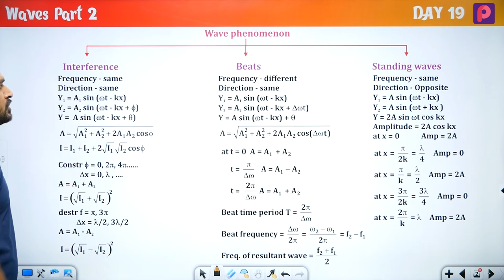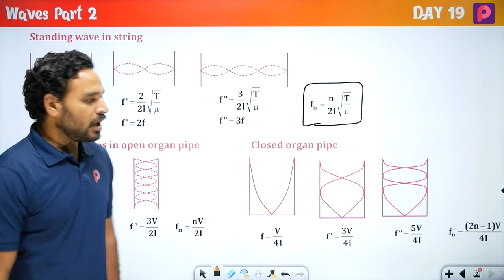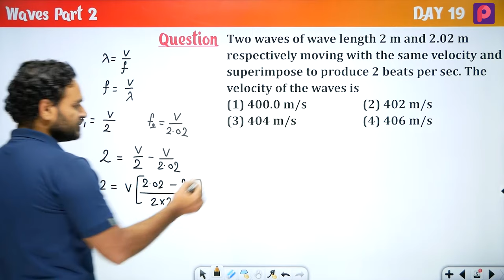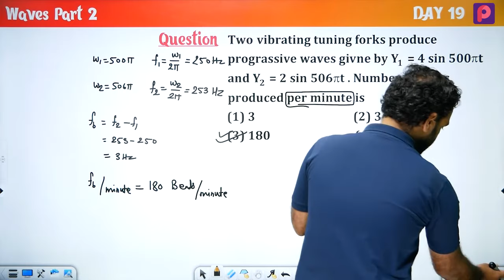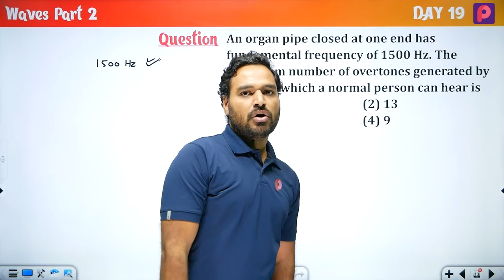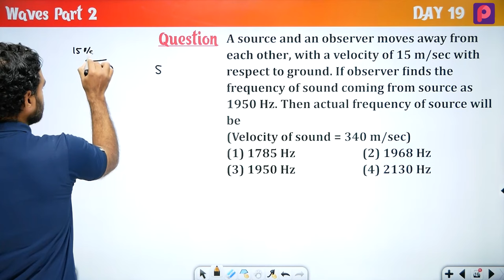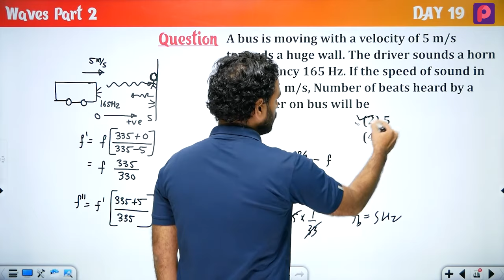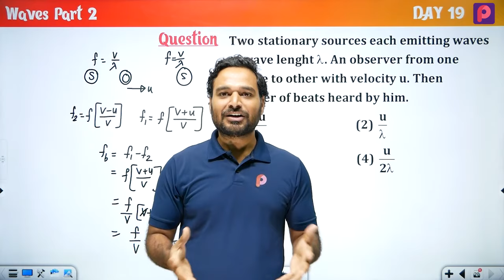Day 19 Waves Part 02